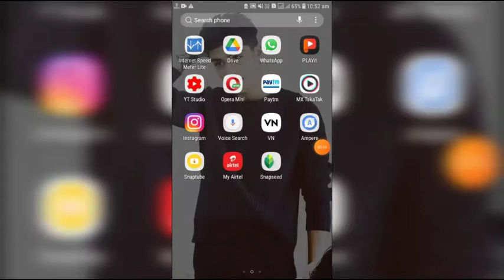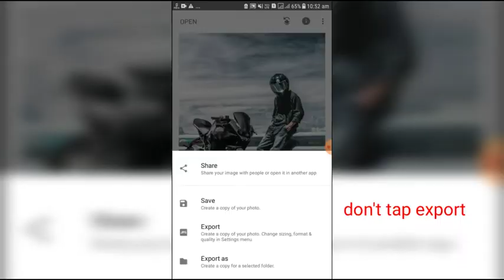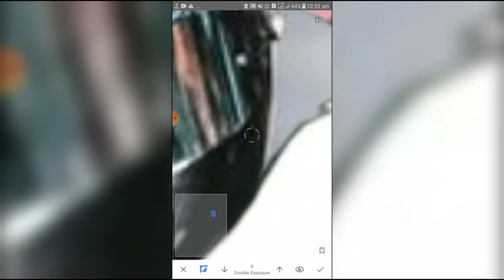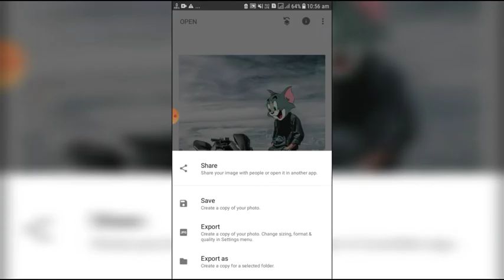Tom and jerry face editing using snapseed/ tik tok trend photo editing tutorial video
tomface
how to edit tom face on my photo
how to edit tom and jerry face
how to edit
tom and jerry face trend
simple way to edit photo
editing using snapseed
photo edit by snapseed
simple way how to edit
how to change background photo
change background
change photo background
simple tutorial
step by step edit
face change using snapseed
sbapseed photo editz